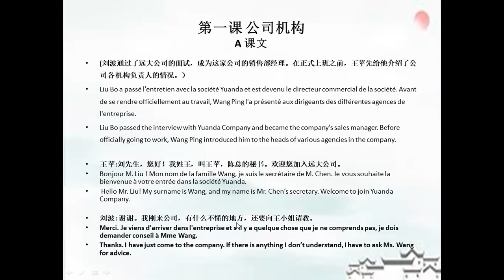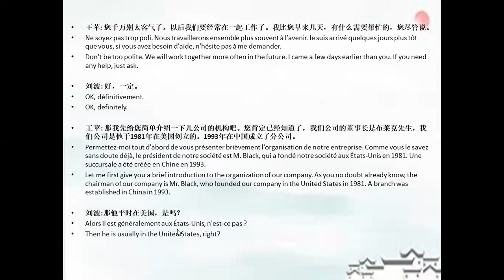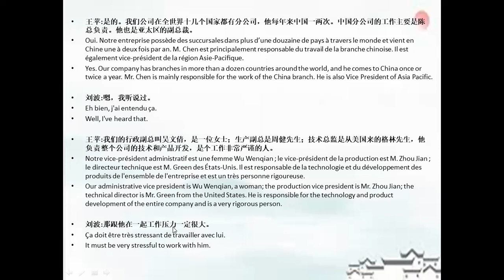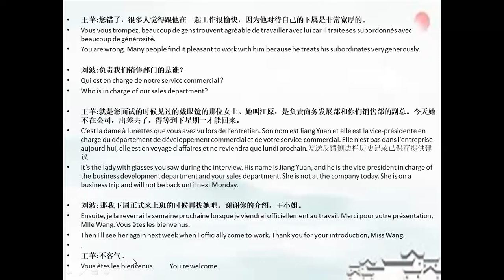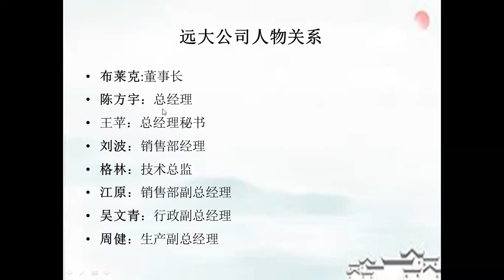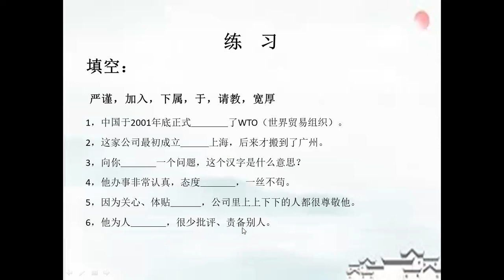徐老师的中文课堂：公司汉语 Business Chinese 1A_company organization A课文